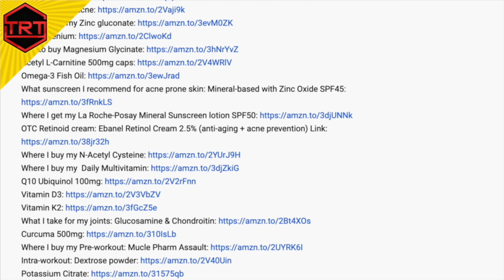How To Treat Low Libido In Males on TRT? Sex Hormones and Libido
Low libido on TRT? Dr Jeffrey Ruterbusch explains the relation between E.D. (erectile dysfunction on trt), the sex hormones and libido. How to treat Low Libido in males on TRT?

➜➜Links to what I recommend and use daily:
Dr Steven Devos recommended Vitamin D3
Dr Steven Devos recommended Vitamin K2
Dr Jeffrey Ruterbusch recommended Vitamine D 5000IU+ VitaminK1+K2
Vitamin C
N-Acetyl Cysteine NAC
Berberine HCl
Creatine Monohydrate
Omega-3 Fish Oil
Zinc gluconate
Magnesium Glycinate
Curcuma 500mg
Anti-acne Vitamin A,E,B5 cream
Oral Vitamin A for acne
Dr Jeffrey Ruterbusch recommended Chelated Copper 2.5mg
Iron supplement
Optimized L-Carnitine
Sunscreen for acne prone skin: Mineral-based with Zinc Oxide SPF45
La Roche-Posay Mineral Sunscreen lotion SPF50
OTC Retinoid cream: Ebanel Retinol Cream 2.5% (anti-aging + acne prevention)
Daily Multivitamin
Q10 Ubiquinol 100mg
Joint Support: Glucosamine & Chondroitin
Pre-workout: Muscle Pharm Assault
Preferred casein protein powder
GABA 500mg
Powerful Nootropic Huperzine A
Cinnamon Supplement

➜➜Links to Skin Care Related to Wearing Face Masks:
Disposable 3 Ply Safety Face Mask with Nanofiber Filter Lining
Gentle hydrating face wash cleanser
Moisturizer to strengthen your skin barrier and make it better equipped to handle the stressor of wearing a face mask
Nighttime moisturizer
Lips petrolatum or petroleum jelly
Washing detergent fragrance free, dye free

➜➜Links to recommended injection materials:
1ml Insulin Syringes
3ml Syringes Sterile No Needle
21G Drawing Up Needles
25G IM Needles